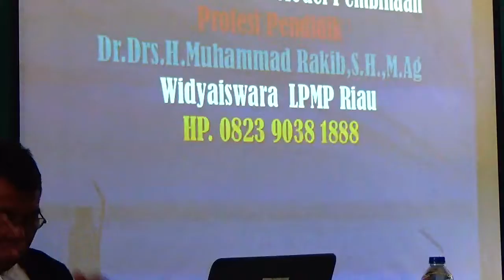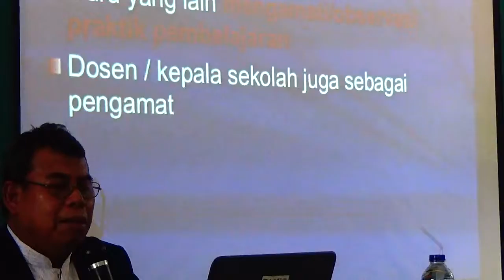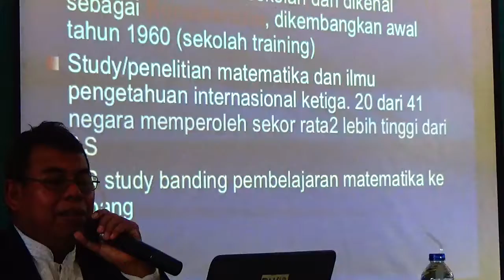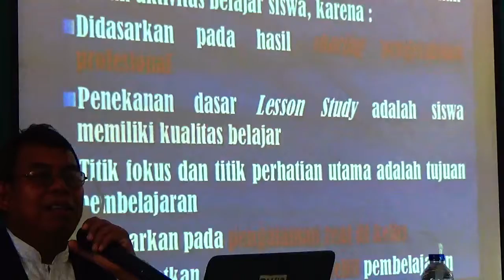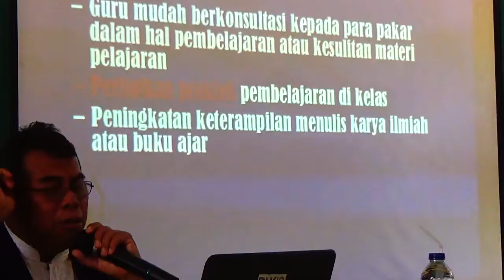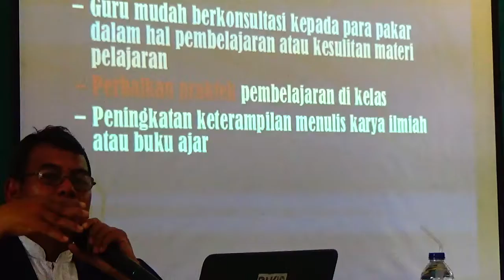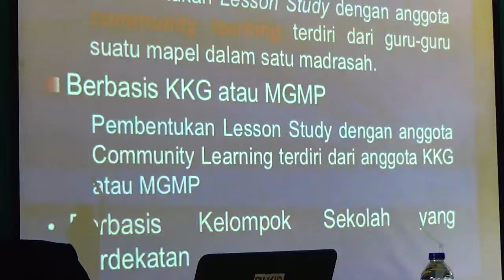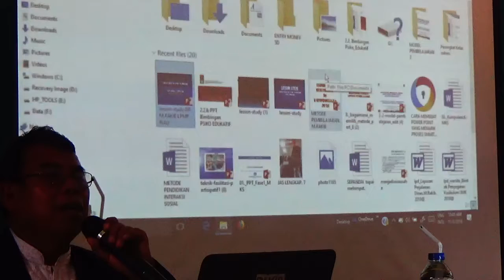PLAN DO SI, MNGGEGERKAN SD SOREK KAB PELALAWAN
PLEN DU SI, PLANING, DOING, SEING. OLEH DR.M.RAKIB JAMARI DARI LPMP RIAU, DI SOREK SD 012 PANGKALAN KURAS, DENGAN KEPALA SD-NYA ABDUL KARIM, TENTANG LESSON STAUDY ASAL JEPANG, DIBUAT VERSI INDONESIA. 5 SEPTEMBER 2018.BELAJAR ASYIK , BERSAMA DR.H.M.RAKIB, SH.,M.Ag. ASAL PEKANBARU RIAU INDONESIA.